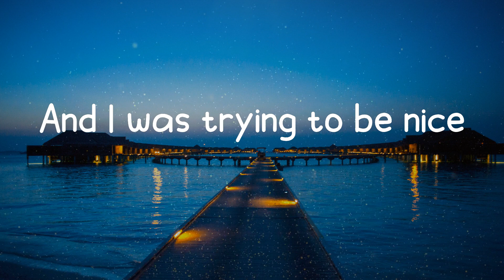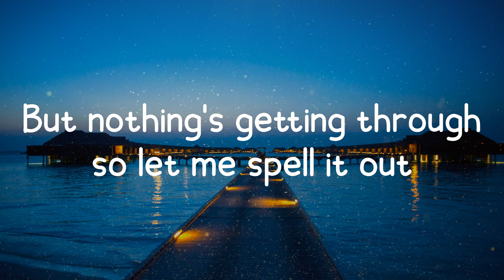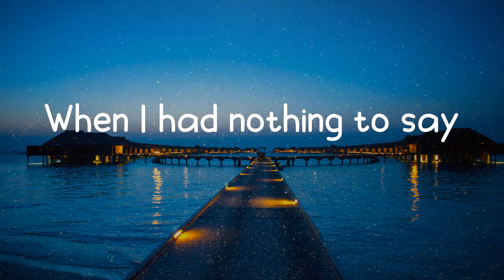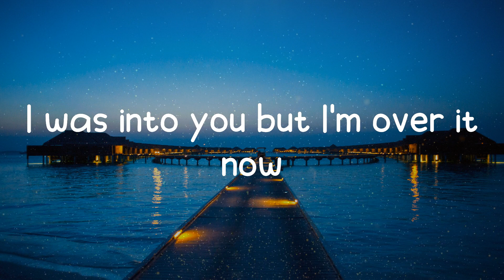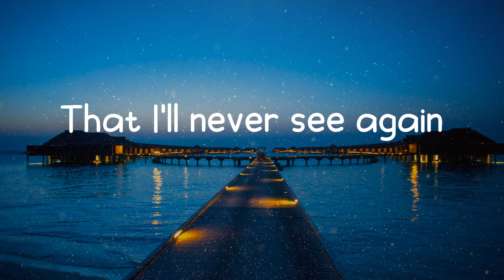GAYLE - abcdefu (Lyrics)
Fuck you

Lyrics:
abcdefu - GAYLE
Fuck you
Fuck you
A-B-C-D-E
F you
Fuck you
A-B-C-D-E
F you
Fuck you
A-B-C-D-E
F you